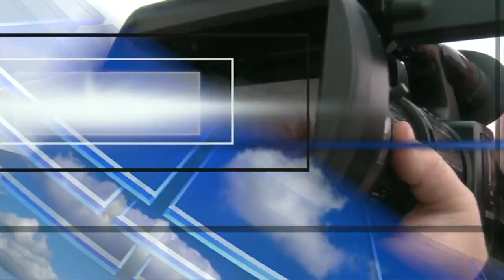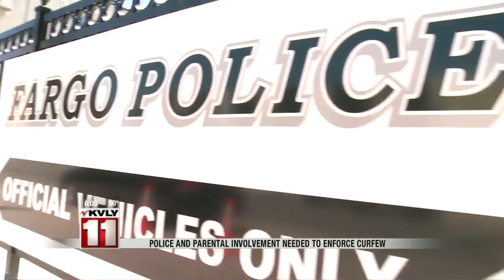6:00pm News July 25th Part 1